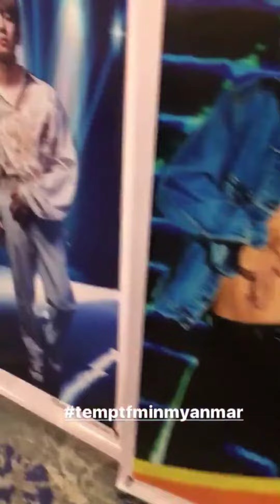Dinner with TEMPT in Myanmar 🇲🇲 021119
Dinner with 🖤💚💙💛